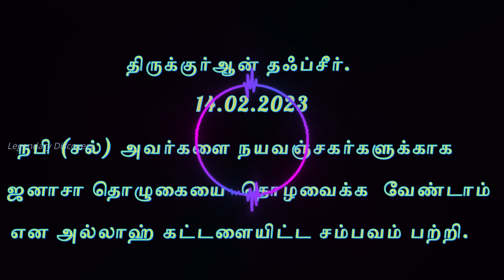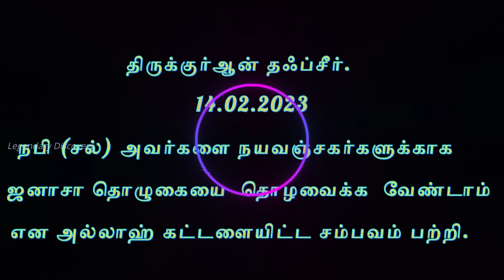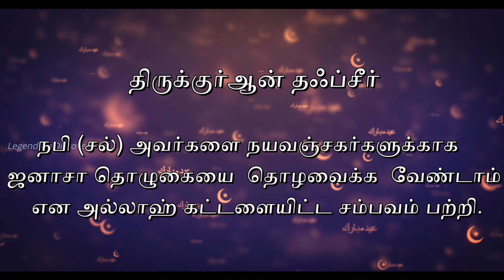நபி (சல்) அவர்களை நயவஞ்சகர்களுக்காக ஜனாசா தொழுகையை வைக்க வேண்டாம் என அல்லாஹ் கட்டளையிட்ட சம்பவம்